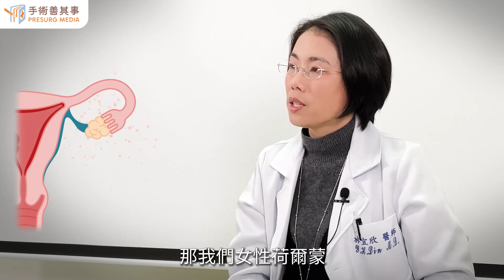【子宮內膜癌有可以保留生育能力的治療方式嗎？】林宜欣醫師／三軍總醫院｜手術善其事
►更多子宮內膜癌知識：【子宮內膜癌能保留子宮嗎？前兆、症狀、存活率、治療一次看】

子宮內膜癌有可以保留生育能力的治療方式嗎？

檢體化驗後，我們可以知道腫瘤侵犯程度、是否轉移及癌細胞惡性程度，來確定癌症分期及後續的治療計畫，可能有幾種特殊情況：

病人年紀較輕，屬於早期癌症，可能仍有生育需求
根據統計，子宮內膜癌的病患中約10-15%是40歲以下年輕女性，需經醫師評估能否保留子宮
1、癌細胞屬於分化良好，且在初期
2、腫瘤小於2公分，且未侵犯到子宮肌肉層
3、若有侵犯到子宮肌肉層，不要超過1/2。但生產後還是建議要全切除子宮，以避免復發。

副作用：因保留子宮，治療癌症方法轉為內科，需服用高劑量的黃體素，而會有陰道不正常出血、胸部脹痛、變胖、靜脈血栓或中風風險增加。